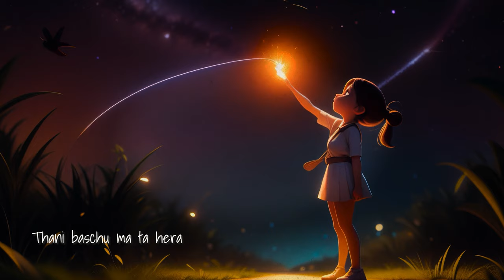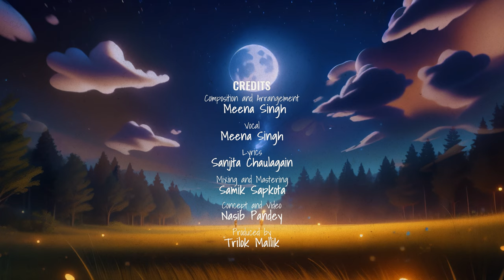JUNKIRI/Firefly | Meena Singh (Album - Saar) | Official 🌙✨ ✨🌙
"Junkiri/Firefly" by Meena from the Album "Saar" ✨🌙

Get ready to be mesmerized by a luminescent journey as Meena's brand new single, "Junkiri/Firefly," takes flight from the enchanting album Saar. ✨

This song is more than just music; it's a vibrant dance of delicate light, whispering tales of resilience and finding beauty in the darkness.  Meena's voice captures the ethereal spirit of a firefly, guiding us through moonlit meadows and reminding us that even the smallest spark can illuminate the night.

Mark your calendars, because "Firefly" is coming soon to light up your world.  Until then, keep an eye out for glimpses of the magic to come and let the anticipation flicker like a tiny flame in your heart.

Story Behind the song "Junkiri/Firefly"
Meena sat by her window, gazing at the full moon that illuminated the night sky. Its soft glow cast a magical light across the garden. Suddenly, a tiny flicker caught her eye - a firefly was dancing through the darkness! Meena smiled as she watched the little insect flash its bright light on and off. More fireflies began to emerge, lighting up the garden like fairies. Meena was mesmerized by their flickering lights and imagined the fireflies were characters in a moonlight fairy tale just for her. She made a wish on the brightest firefly, hoping it would come true under the moon's magical glow.

Audio credits
Song : Junkiri
Singers : Meena Singh
Lyricist : Sanjita Chaulagian
Composer : Meena Singh
Arranged & Composed By Meena Singh
Mix and Mastered : Samik Sapkota
Producer : Trilok Mallik

Video credits
Concept and Video Artwork - Nasib Pandey

TURN ON THE BELL ICON on the channel to Get alerts when we release any new video.  🔔